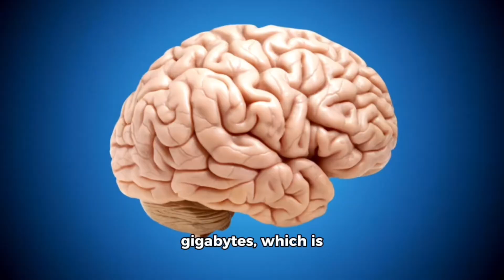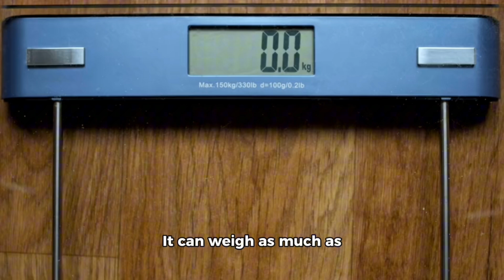10 Mind-Blowing Facts: From Venus Days to Blue Whale Hearts | Part 2 | InterestingFacts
Discover 10 incredible and mind-blowing facts that will leave you astonished! From the astonishing storage capacity of the human brain to the peculiar

cube-shaped poop of wombats, this video dives into some of the most fascinating and unusual facts about our world and beyond. Learn why a day on Venus is longer than a year, the surprising age of

Oxford University compared to the Aztec Empire, and how honey can last for thousands of years. Find out about the Eiffel Tower’s summer growth spurt,

the incredible depth of the Mariana Trench, and how cows have regional accents. Plus, marvel at the enormous heart of the blue whale and the long-

lasting cells in the human brain. Don’t miss these captivating facts that will expand your knowledge and spark your curiosity!

amazing facts and intriguing insights.